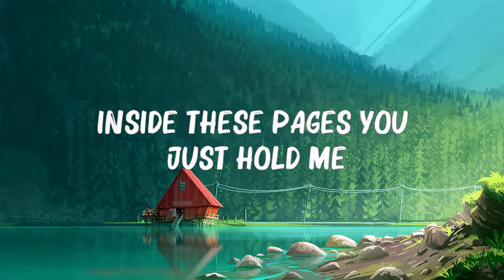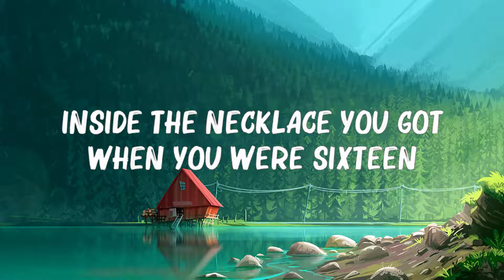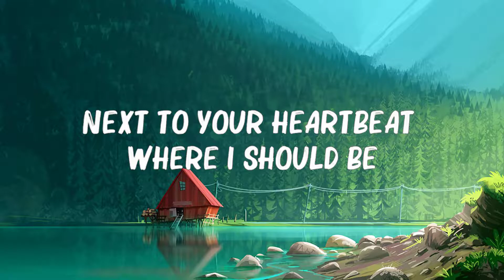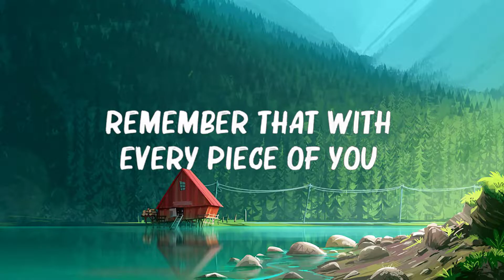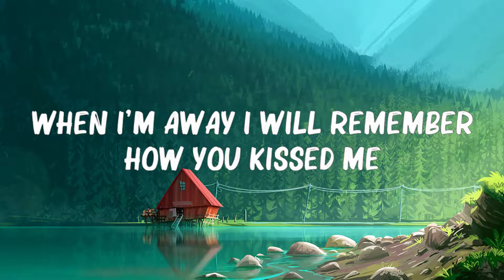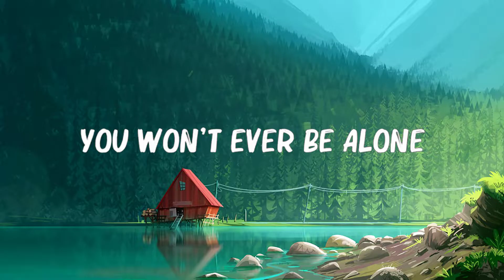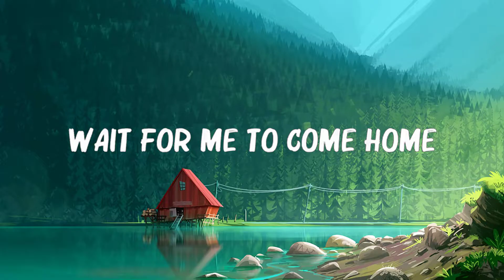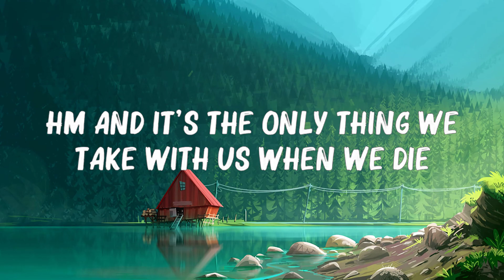Ed Sheeran - Photograph (Lyrics) 🍀Playlist Lyrics 2024